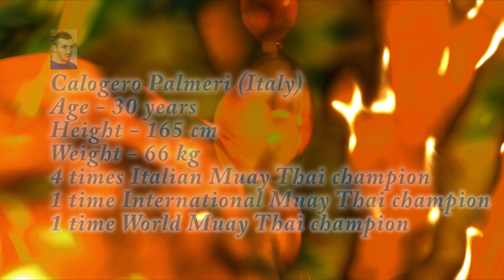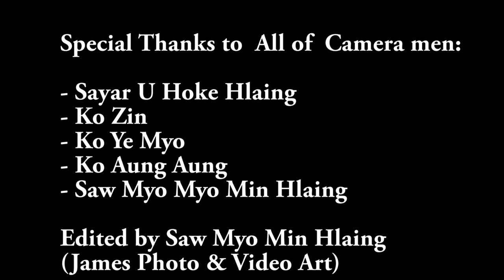ULC Power of LETWHAY Soe Lin Oo (Myanmar) vs Calogero (Italy)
စိုးလင်းဦး (ဒို့ရိုးရာ-မြန်မာ) နှင့် ကယ်လိုဂျယ်လိုပါလ်မယ်ရီ (အီတလီ)

Sunday, December 14 at 1:00pm
Yio Chu Kang Sport Hall,
Singapore

စိုးလင်းဦး (ဒို့ရိုးရာ-မြန်မာ)
အသက် = ၂၃ နှစ်
အရပ် = ၅ ပေ၊ ၈ လက်မ
ကိုယ်အလေးချိန် = ၆၅ ကီလို
ပွဲမှတ်တမ်း = ၃၀ ပွဲနိုင်၊ ၁၅ ပွဲသရေ၊ ၁ ပွဲရှုံး (ငယ်စဉ်က)
ဆုတံဆိပ်မှတ်တမ်းများ = ရွှေခါးပတ်ချန်ပီယံ (၂၀၁၀)၊ ဒဂုံရွှေအောင်လံ နှစ်နှစ်ဆက်တိုက်ချန်ပီယံ (၂၀၁၀) (၂၀၁၁)

ကယ်လိုဂျယ်လိုပါလ်မယ်ရီ (အီတလီ)
အသက် = ၃၀ နှစ်
အရပ် = ၅ ပေ၊ ၅ လက်မ
ကိုယ်အလေးချိန် = ၆၆ ကီလို
ပွဲမှတ်တမ်း = --- ပွဲနိုင်၊ --- ပွဲသရေ၊ -- ပွဲရှုံး
ဆုတံဆိပ်မှတ်တမ်းများ = 4 Times Italian Muay-Thai Champion၊ 1 Time Intercontinental Muay-Thai Champion၊ 1 Time World Muay-Thai Champion